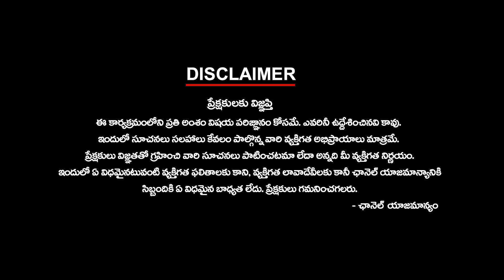ట్రైనీ డాక్టర్ విషయంలో ప్రభుత్వం కావాలనే నిందితులను కాపాడుతుందా? | Ktv Telugu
ట్రైనీ డాక్టర్ విషయంలో ప్రభుత్వం కావాలనే నిందితులను కాపాడుతుందా? | ktvtelugu @KtvTeluguNews